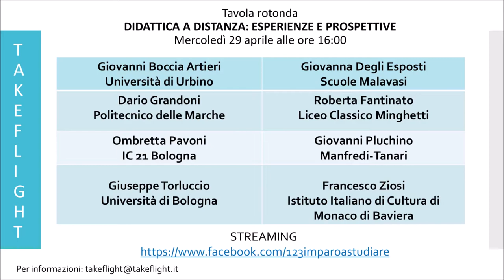DIDATTICA A DISTANZA, UNA TAVOLA ROTONDA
Tavola Rotonda “Didattica a distanza: esperienze e prospettive”, con il confronto e la partecipazione di  più voci esperte e competenti nel settore, coordinate e moderate da Carmen Dal Monte, PhD, ceo Takeflight srl

L’epidemia del COVID-19 ha svuotato le aule, ma la scuola e l’università non si sono fermate, sperimentando un uso generalizzato dell’insegnamento da remoto. Ma come si insegna, e come si studia, online? La Tavola rotonda, promossa da 123imparoastudiare e da Takeflight srl, ha l’obiettivo di fare il punto, attraverso le esperienze concrete, su ciò che è stato fatto in queste settimane di chiusura. Si svilupperanno riflessioni per aiutare a comprendere e spiegare quali aspetti possano costituire un modello per il futuro e per i nostri “luoghi del sapere”.

RELATORI:

Prof. Giovanni Boccia Artieri, Università di UrbinO,

Prof. Dario Grandoni, Politecnico delle Marche,

Prof. Giuseppe Torluccio, Università di Bologna,

PhD Francesco Ziosi, direttore dell’Istituto Italiano di Cultura di Monaco di Baviera,

Prof.ssa Giovanna Degli Esposti, coordinatrice didattica Scuole Malavasi.